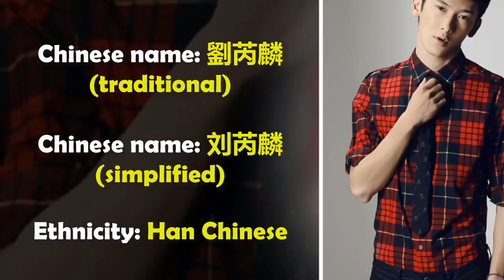Ruilin Liu Lifestyle,Net worth,Family,Girlfriend,Cars,House,Salary,Favourite,2018.